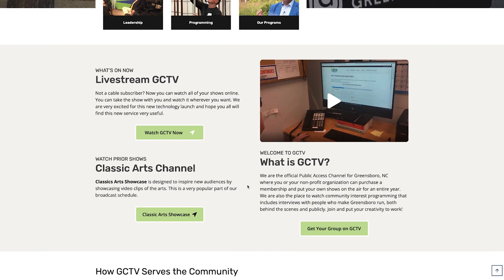A Conversation with Alan Ashkinazy